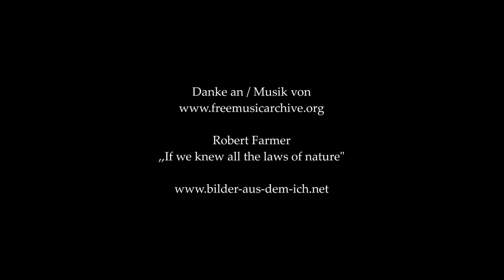Leben u Tod - die Vergänglichkeit im Herbst, um im Frühling neu zu erblühen!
Eine weitere Fahrt mit mir durch diese prachtvolle Landschaft, mit der wir hier beschenkt wurden. Zu sehen Einblicke in die Natur, Tiere, Pflanzen… Eine kleine Rundtour mit mir im Rollstuhl!!

Multiple vs Multiple #46